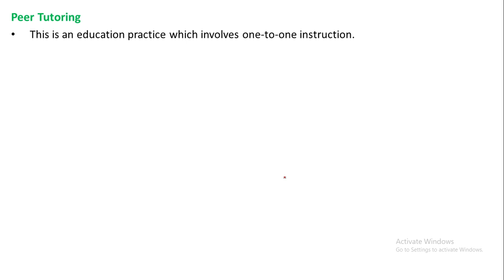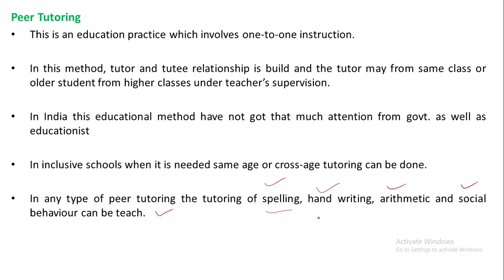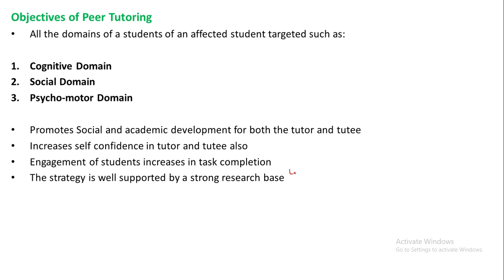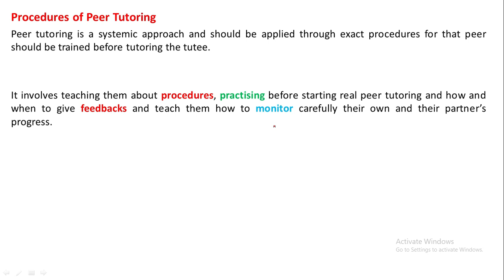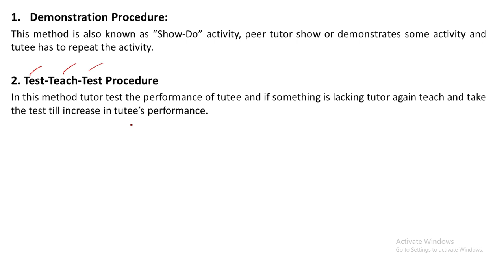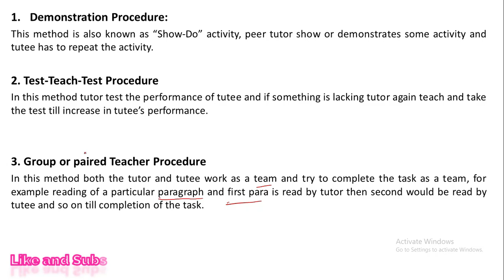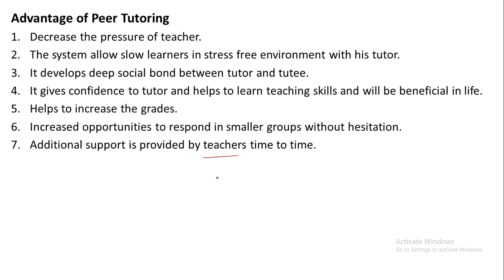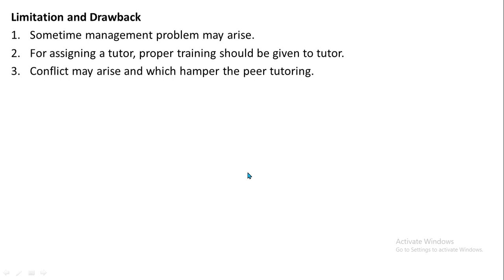Peer Tutoring |B.ed/Creating an Inclusive School/CTET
In this video, we have discussed concept of peer tutoring, its objectives, procedures, advantages and its limitations and drawbacks.